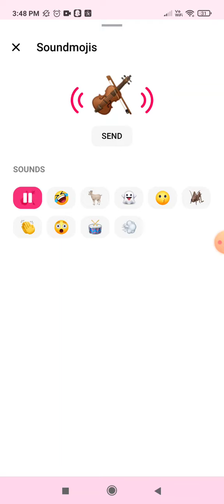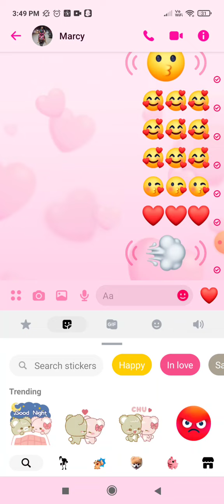SOUNDMOJIS | New messenger update | San makikita?